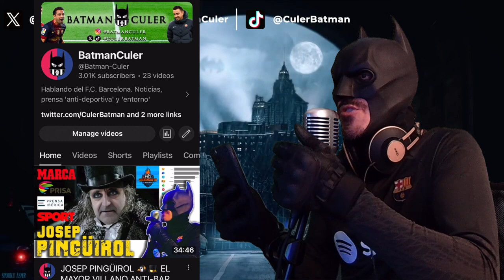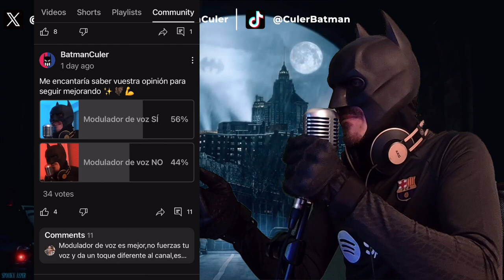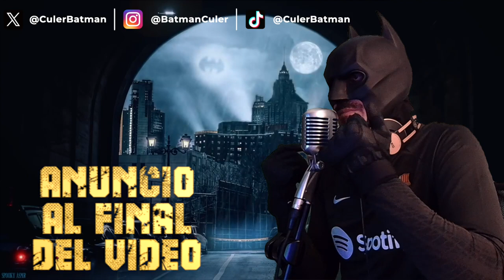🎙️😱 ME QUITO EL MODULADOR DE VOZ!! PARTICIPA EN LA ENCUESTA. SÍ O NO?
Vídeo muy rápido para invitarte a participar en la encuesta de YouTube para conocer tu opinión: MODULADOR SÍ o MODULADOR NO?

Con mención especial a mis Batfollowers: @MarcoriusXXL @albertosanchezcampos @arielpardo7810 @jonidestroy5619 @Lochee @joy_3942 @SupermanCule @henrryk

Atención, porque se viene algo MUY GRANDE con @rapsodablaugrana, y que anuncio al final del vídeo.
Ojo, mañana sábado 2 de Marzo a las 18:00